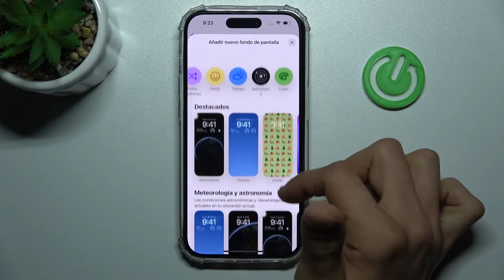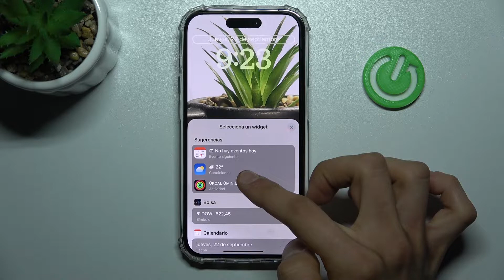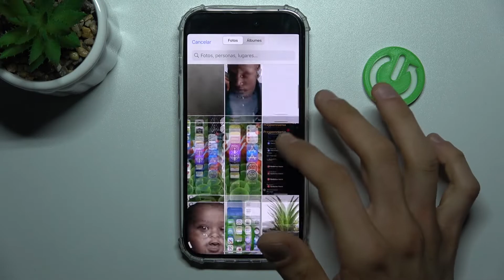Cómo cambiar el fondo de pantalla en iPHONE 14 PRO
¡Buenos días! En nuestro tutorial vamos a enseñarte cómo cambiar el fondo de pantalla en iPhone 14 Pro fácilmente. Hoy vas a aprender a poner una imagen en el fondo de pantalla de iPhone 14 Pro. Quédate con nosotros y sigue el vídeo.